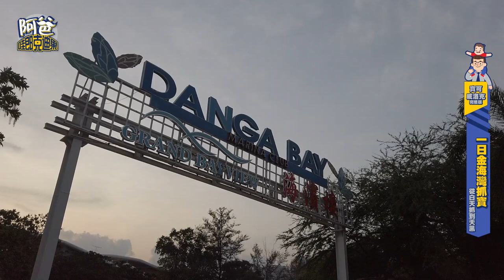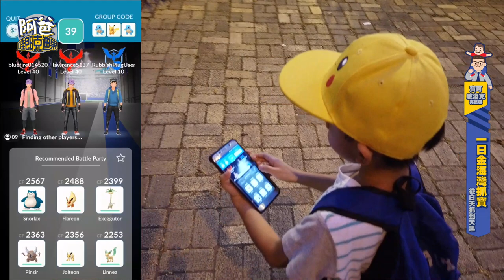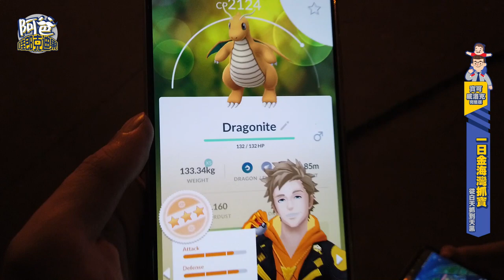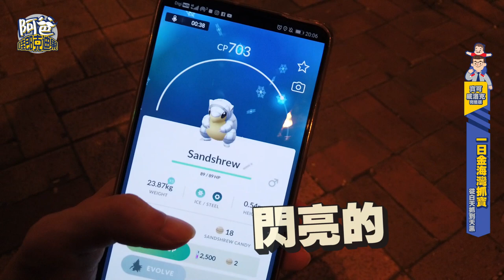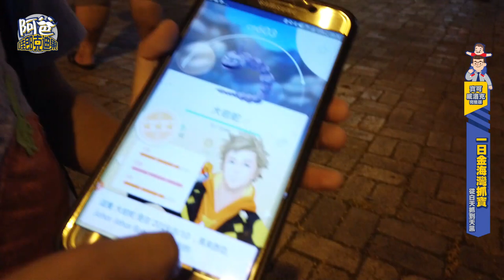一日金海灣寶可威洛克 (A Day at Danga Bay 2019)